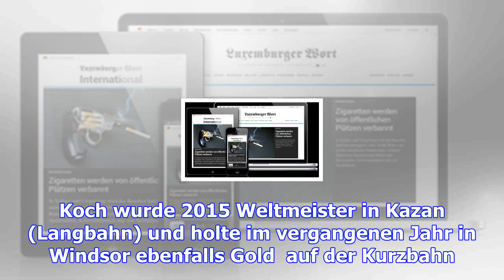Euro-meet 2018: koch hat gemeldet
(dat) - Marco Koch war 2013 zum ersten Mal beim Euro-Meet zu Gast: Fünf Mal in Folge gewann der 27-J...